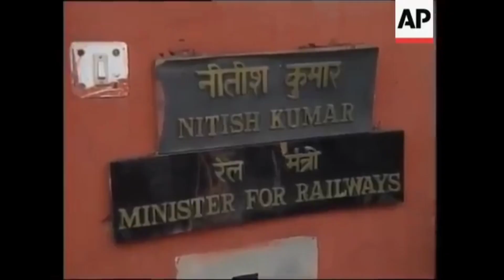How Modi Failed ? 👎Jalpaiguri news Kanchenjunga Express News | NEET scam update | Neet Re Exam News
jalpaiguri news Kanchenjunga Express News | NEET scam update | Neet Re Exam News
Jalpaiguri Train News West Bengal Train News